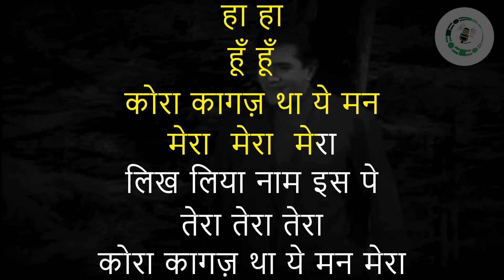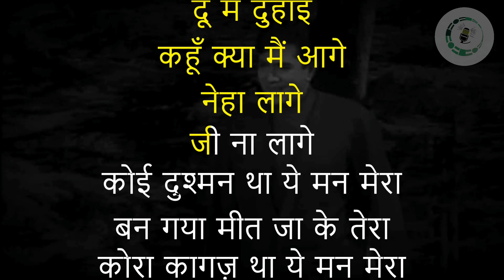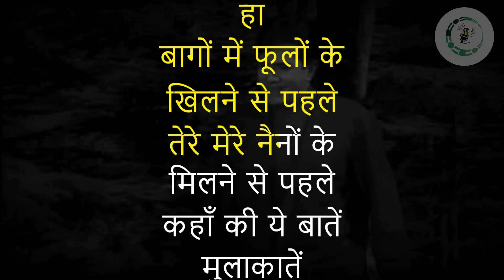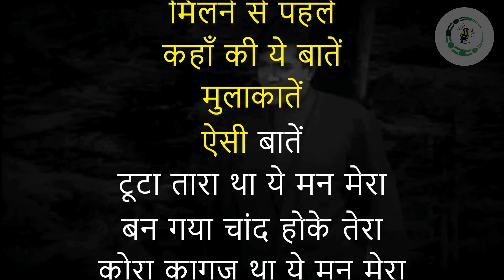कोरा कागज़ था ये मन मेरा (Karaoke Version) आराधना (1969) किशोर कुमार, लता मंगेशकर (super hit songs)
Karaoke sing along of “कोरा कागज़ था ये मन मेरा” किशोर कुमार, लता मंगेशकर by karaoke music company.

गाना / Title: कोरा कागज़ था ये मन मेरा, - Kora Kagaz Tha Yeh Man Mera
चित्रपट / Film: आराधना-(Aradhana)1969
संगीतकार / Music Director: सचिन देव बर्मन-(S D Burman)
गीतकार / Lyricist: आनंद बक्षी-(Anand Bakshi)
गायक / Singer(s): किशोर कुमार-(Kishore Kumar),  लता मंगेशकर-(Lata Mangeshkar)

कोरा कागज़ था ये मन मेरा song hindi Lyrics:

INTERLUDE
ऐ हे
हे हे
आहा हूँ हूँ
हूँ हूँ
आहा
हा हा हा
हा
हा हा
हूँ हूँ
कोरा कागज़ था ये मन मेरा
मेरा  मेरा  मेरा
लिख लिया नाम इस पे
तेरा तेरा तेरा
लिख लिया नाम इस पे तेरा
सूना आंगन था जीवन मेरा
बस गया प्यार जिसपे तेरा
INTERLUDE
टूट ना जाये सपने
मैं डरता हूँ
नित दिन सपनों में
देखा करता हूँ
MUSIC
मैं डरता हूँ
देखा करता हूँ
नैना कजरारे
मतवारे
ये इशारे
खाली दरपन था ये मन मेरा
रच गया रूप इस में तेरा
INTERLUDE
चैन गंवाया मैने
निंदिया गंवाई
सारी सारी रात जागूं
दूँ मैं दुहाई
MUSIC
चैन गंवाया मैने
निंदिया गंवाई
दूँ मैं दुहाई
कहूँ क्या मैं आगे
नेहा लागे
जी ना लागे
कोई दुश्मन था ये मन मेरा
बन गया मीत जा के तेरा
INTERLUDE
बागों में फूलों के
खिलने से पहले
तेरे मेरे नैनों के
मिलने से पहले
हा
खिलने से पहले
मिलने से पहले
कहाँ की ये बातें
मुलाकातें
ऐसी बातें
टूटा तारा था ये मन मेरा
बन गया चांद होके तेरा
ENDING

All lyrics are property and copyright of their owners.